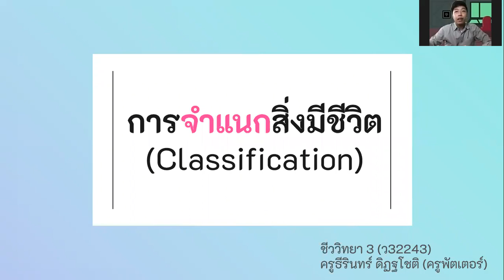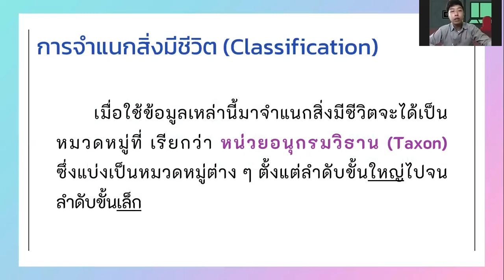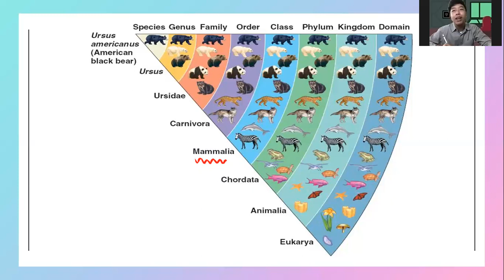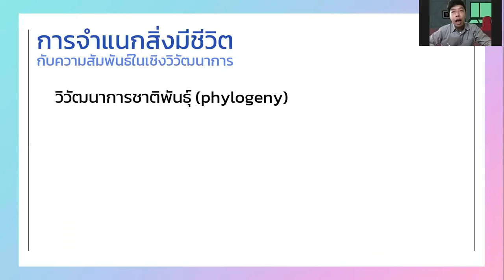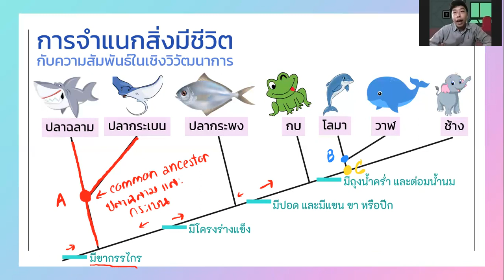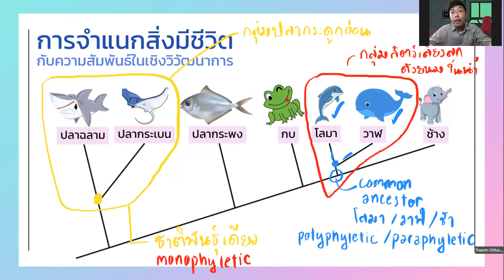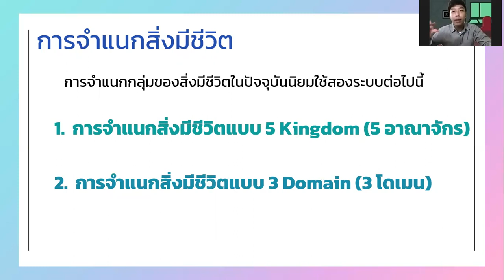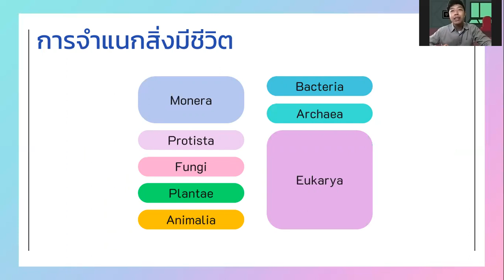EP.2 Classification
การจัดจำแนกสิ่งมีชีวิต